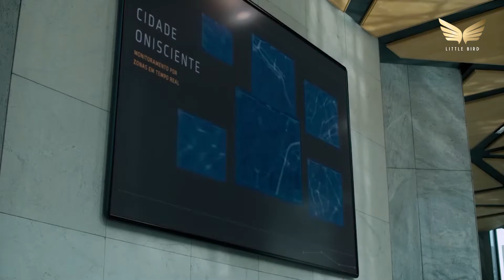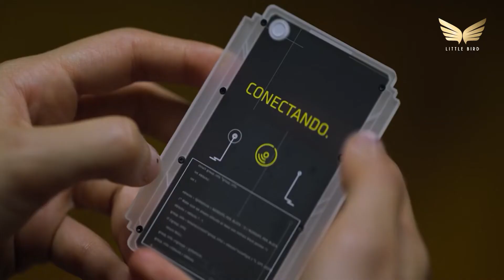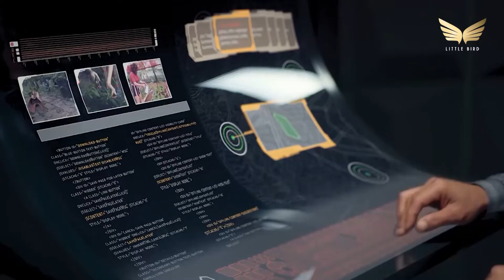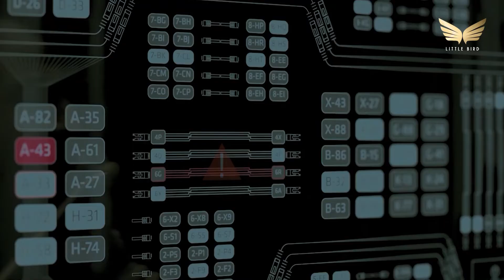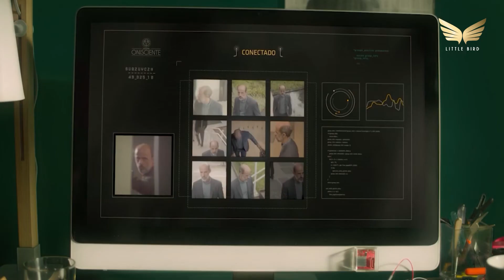Bất Ngờ Cách Con Người Tương Lai Kiểm Soát Tội Phạm | Review phim : Thành Phố Toàn Tri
Review phim : Thành Phố Toàn Tri
- Nội dung trong video chỉ mang tính chất giải trí đơn thuần
- Video không thể thay thế trải nghiệm xem phim trực tiếp

- Tất cả hình ảnh và âm thanh đều thuộc sở hữu bản quyền của các tác giả đáng kính và nhà sản xuất phim. Nhi Review Phim không sở hữu bất kì hình ảnh nào. Các tài liệu được sử dụng dưới dạng "Fair-used". Nếu các bạn muốn xem trực tuyến, hãy mua tài khoản trên các trang phim chính thống. Bọn mình không khuyến khích xem lậu!
- Tất cả các hình ảnh sử dụng theo nguyên tắc "Sử dụng hợp lý" theo điều luật 107 về bản quyền năm 1976.